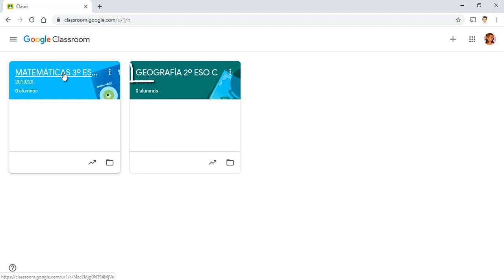06 Navegando entre distintas clases en Google Classroom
06 Navegando entre distintas clases en Google Classroom

Curso completo.